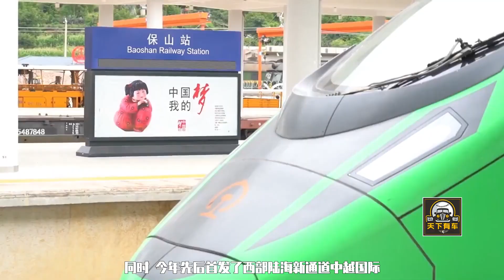中緬鐵路首發正式通車！緬甸到重慶僅需20天？正式“廢除”馬六甲海峽？美國抹黑失敗！铁路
中緬鐵路首發正式通車！緬甸到重慶僅需20天？正式“廢除”馬六甲海峽？美國抹黑失敗！